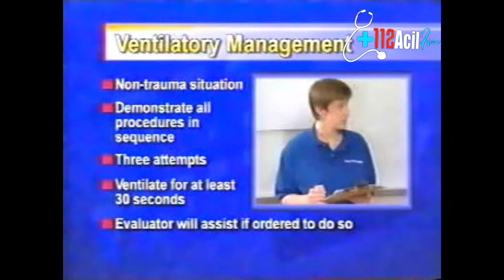Kombi Tüp Entübasyon uygulaması